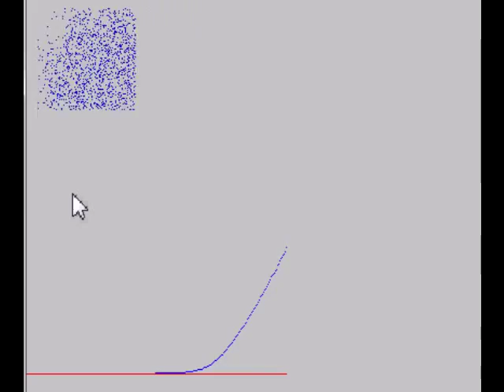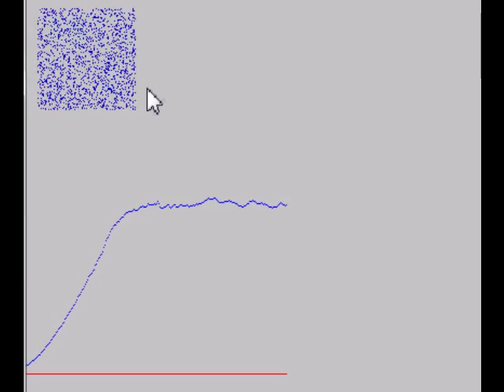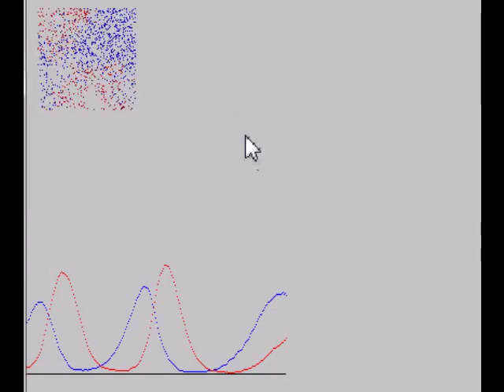Predator-Prey Population Simulation with Evolution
An explanation of a simulation of  a predator prey system